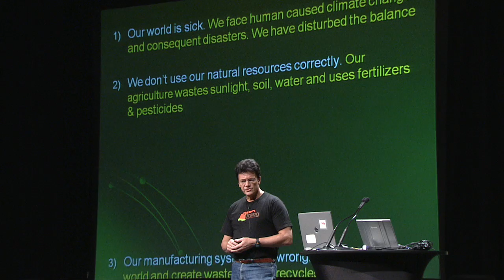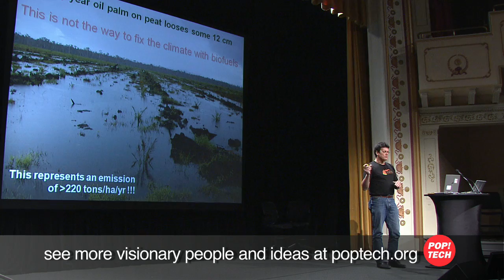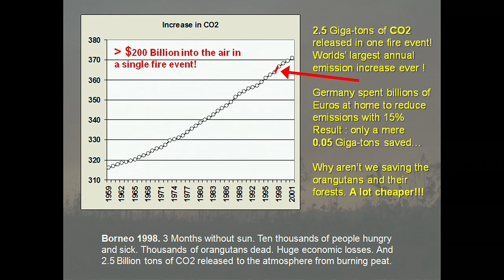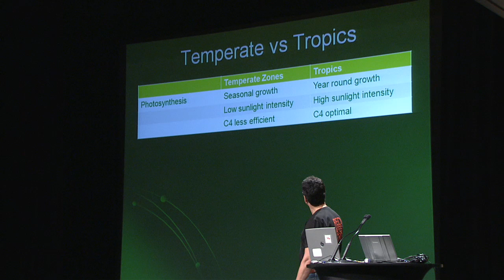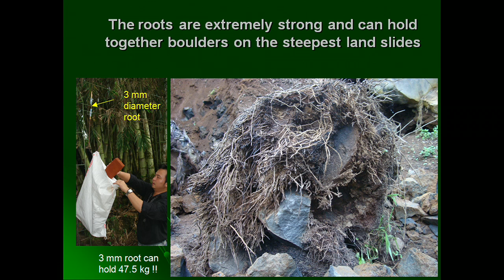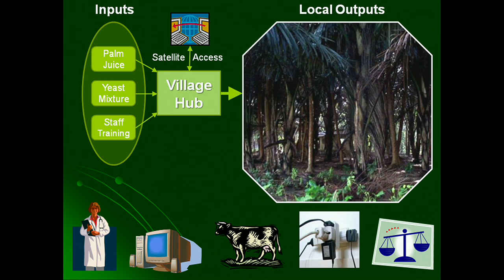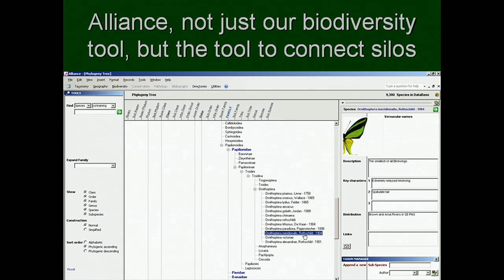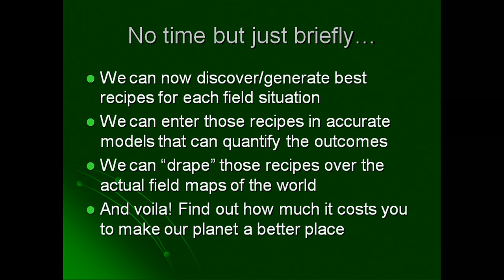Willie Smits: Saving Rainforests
Biologist Willie Smits has spent the last thirty years searching for ways to restore fragile ecosystems. From his home in Indonesia  a leading producer of greenhouse gases  Smits has discovered a method of sustainable energy production: using the forest to generate biofuels with a carbon-positive impact.